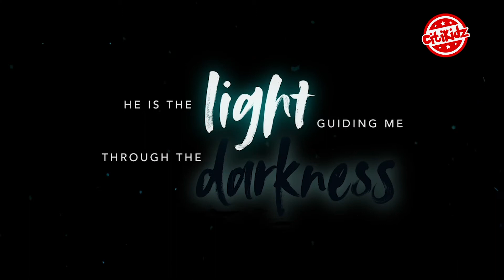Citikidz - 17_01_2021 "Game On Week One"